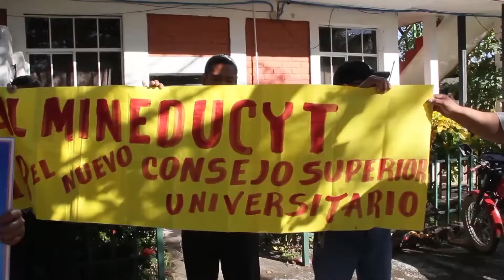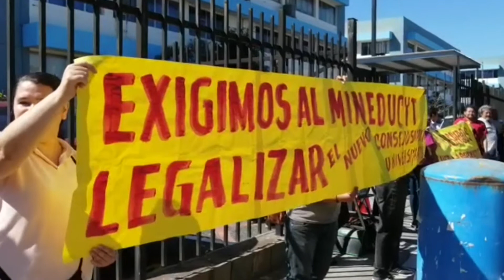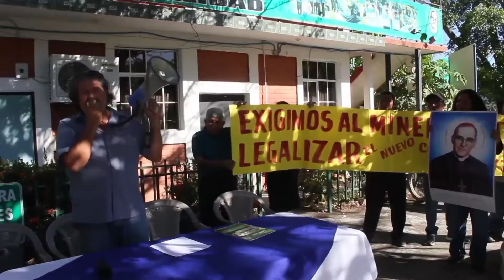PROBLEMAS UMOAR 23ENE